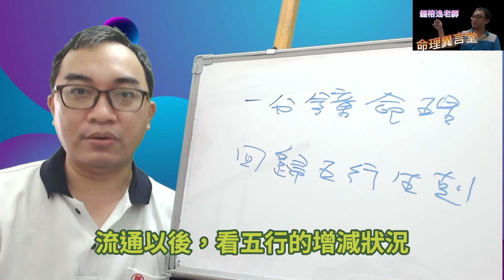一分鐘命理：回歸五行流通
回歸五行流通：
不管你八字的格局強弱為何？一切回歸到五行流通上。
服務項目(先預約)
3.八字批命(流年)3600、取名3600、勘宅12000、姓名鑒定500
4.Line：s12860990、微信：s12860990
7.服務地點：高雄市大社區萬金路82-7號(楠梓火車站前的旗楠路一路直走便可看見萬金路)